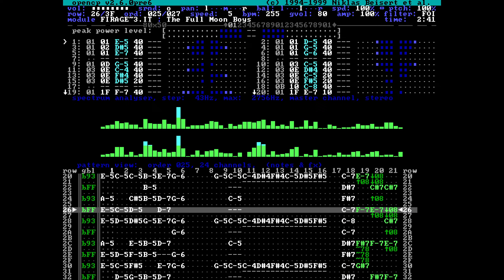Firage - The Full Moon Boys (IT Module)